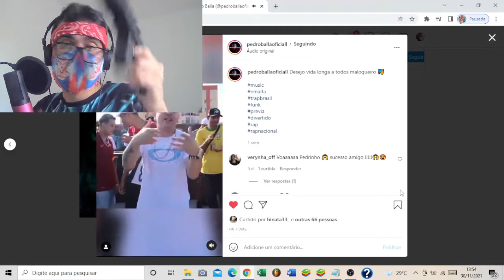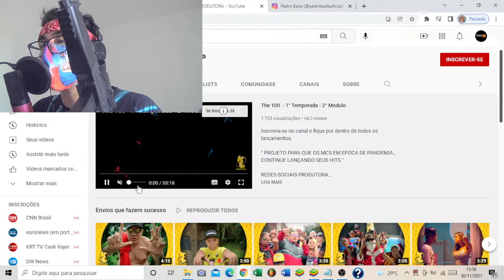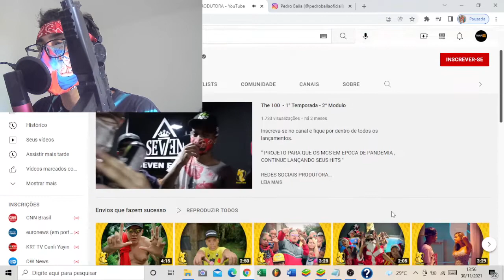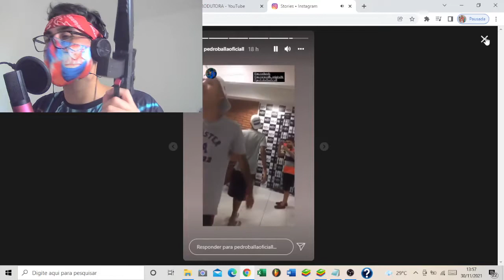REACT/ANÁLISE (Pedro Balla - Baile Madruga) REAÇÃO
React divulgando o artista Pedro Balla